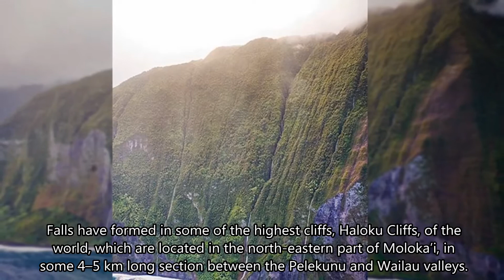30 Tallest natural waterfalls in the world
List of tallest natural waterfalls in the world